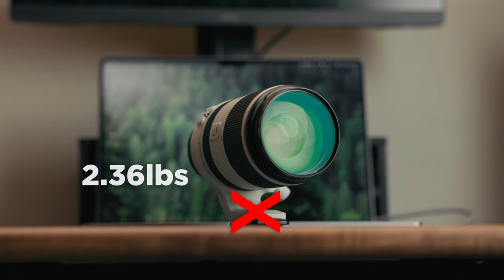Canon RF 70-200 f2.8 Overview with Samples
Today we are touching on all the specifications that matter when it comes to the Canon RF 70-200mm f2.8 L Series lens. This is the newer version of the lens, designed for Canon's mirrorless line up. It has become my favorite lens to shoot with in the last month, and after watching this video, you'll want one too!

We will dive into some killer sample footage and photos, as well as some great behind the scenes video of me using the lens on real professional projects.

I'd love for you to be a part of this growing community of hungry to learn photographers and filmmakers.

– Cameras & Lenses –
My Video Camera
The Best Lens
My Hybrid Camera
Vlog Lens
My Drone
DJI RC Pro Controller